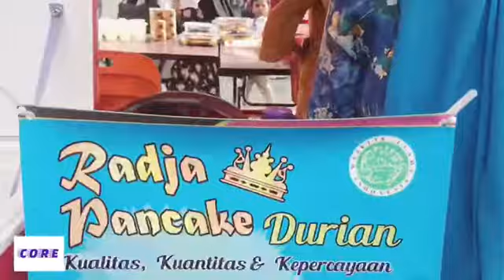RADJA PANCAKE DURIAN, telah hadir di PEKAN UKM ACEH di BANDA ACEH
selamat mencoba guysss

informasi lebih lengkapnya ada di mengenai